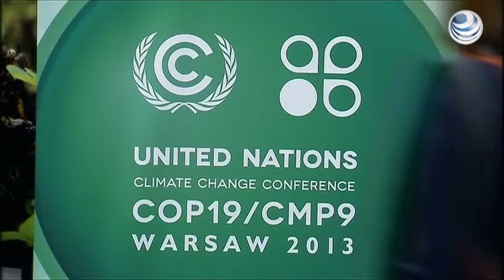EU mantedrá nivel de financiamiento contra el cambio climático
Estados Unidos se comprometió en la conferencia de cambio climático de la ONU en Varsovia a unirse a los objetivos de financiamiento, donde la India pidió a los países aumentar sus promesas de ayuda.

Las conversaciones en Varsovia, están tratando de sentar las bases para un nuevo acuerdo climático global destinado a ser acordado en 2015 y entrará en vigor a partir de 2020 aproximadamente.